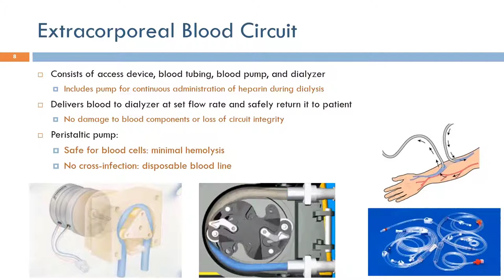Short Topics in Hemodialysis: Extracorporeal Blood Circuit (Arabic Narration)